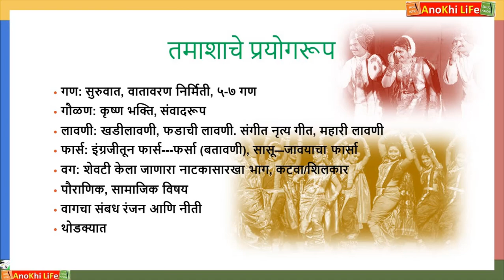तमाशा(Tamasha)I लावणी(Lavani) लोकनाट्य I लोकनाट्य प्रकार सविस्तर माहिती I Marathi Literature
नमस्कार मित्रांनो आज आपण मराठी साहित्य मधील तमाशा/लावणी या लोकनाट्याविषयी माहिती घेणार आहोत त्यामध्ये तमाशा म्हणजे काय? इतिहास परंपरा कशी आहे, याचे प्रकार कोणते, याचे उद्देश आणि महत्त्व काय आहे अशा बर्‍याच बाबी जाणून घेणार आहोत चला तर मग पाहूया ………
विशेष: मराठी साहित्य हे मराठी लोकांच्या जीवनाचे प्रतिबिंब आहे. मराठी साहित्य हे जीवनाच्या प्रत्येक वाटेवर जीवनाचा आधार बनून प्रत्येकाच्या आयुष्यात आनंद आणि उत्साह निर्माण करते आणि यामुळे जीवन सौंदर्यमय बनून जाते.
                              धन्यवाद(Thank you)!